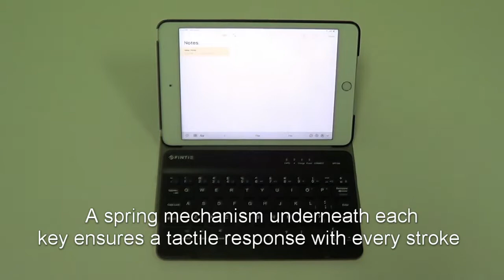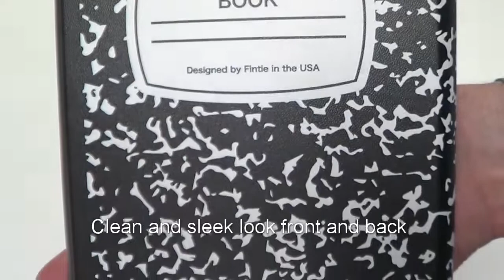Fintie Best Keyboard Cases For iPad Mini 5th Gen 2019 Slim Shell Stand Cover Review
Fintie bluetooth keyboard case slim shell stand cover is specifically designed for iPad mini 5th gen 2019 (model number:A2133/A2124/A2126/A2125). Not fit for iPad mini 1/2/3/4 or iPad 2/3/4.

Magnetically detachable Slim 7mm and light weight bluetooth keyboard with 10M range. Ultra-slim design adds maximum protection with minimal bulk (0.38 in).

The removable keyboard is used as part of the stand for the tablet. Move the keyboard more forward or backward along the cover of the case, you can adjust the angle of the tablet to your preference.

Durable PU leather cover and anti-slip rubber-lined interior provide full protection for your tablet. Premium polycarbonate shell locks your tablet in place and absorbs drops and bumps.

Real hard laptop style keyboard with high end ABS material. Not cheap silicone keyboard as other cases in market. A spring mechanism underneath each key ensures a tactile response with every stroke, helping you to type faster and with less error than on a touchscreen.